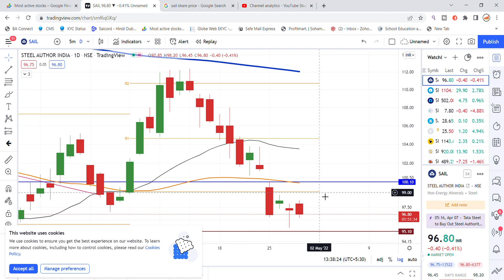SAIL Ltd Share News Today | SAIL Share Target | SAIL Share Price